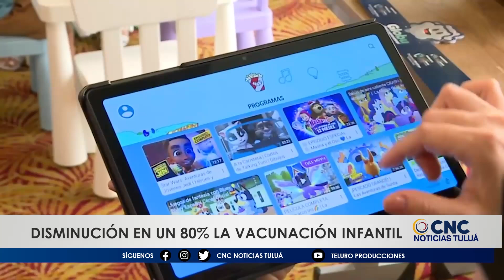Nueva Estrategia en el Valle del Cauca: Implementa vacunación sin dolor para niños.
Con el objetivo de mejorar la cobertura y protección de la población infantil y adolescente, la Gobernación del Valle del Cauca lanzó una nueva estrategia de vacunación que no solo apuesta por la disminución del dolor, sino también por un proceso menos traumático para los niños.